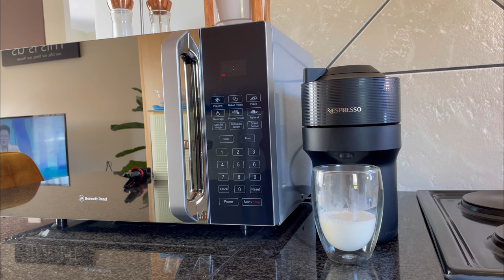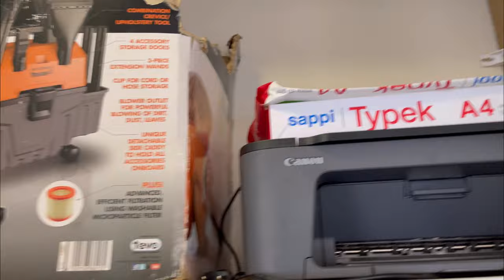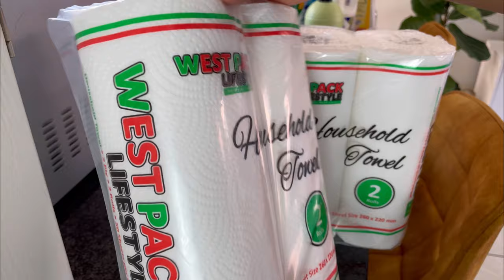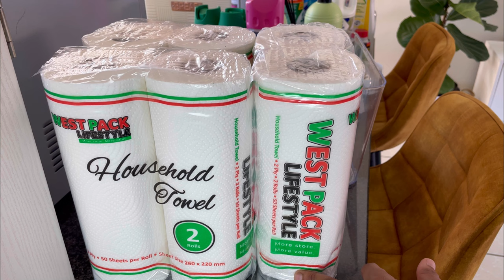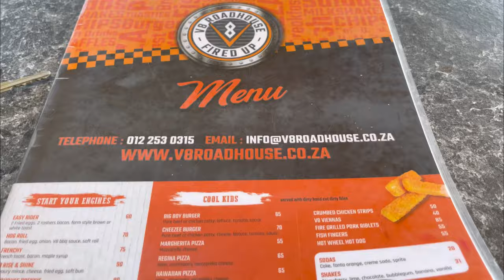WEEKLY VLOG | Few days with me | Pep mini haul | 5k giveaway | Cook with me | South African YouTuber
Welcome to another vlog. ENJOY!

Your fave
Thabang